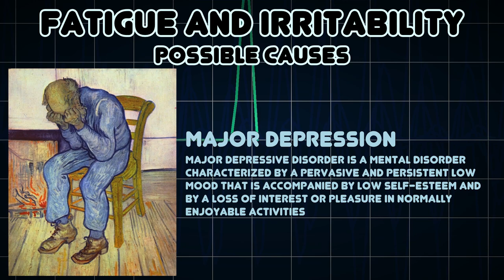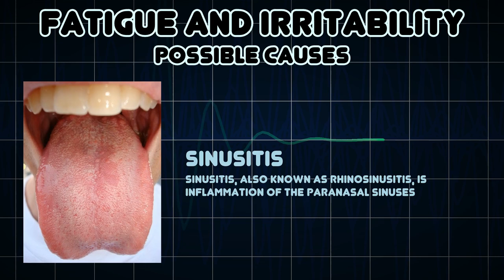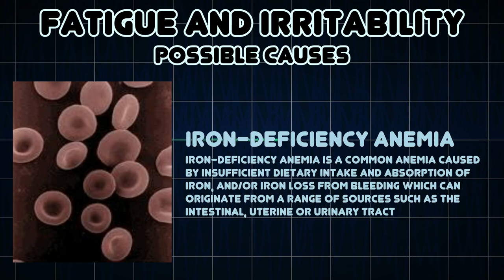Fatigue and Irritability (Medical Symptom)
Possible causes of Fatigue and Irritability (Medical Symptom)

Irritability is an excessive response to stimuli